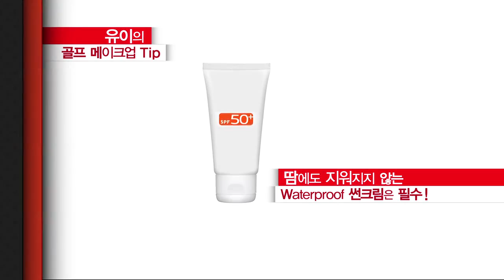안신애 & 유이 [MANIA REPORT_마니아리포트-러브골프 캠페인]YUI& SHIN AE AHN _필드에서의 메이크업은 이렇게!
안신애 & 유이

KOREAN HOT GIRLS GOLF PLAYER

[마니아리포트]즐겁고 건강한 골프를 위한 '러브골프 캠페인'. 2030세대 골퍼들을 위해 필드에서의 메이크업 방법을 소개한다. 햇빛이 내리쬐는 필드에서 자외선 차단제는 남녀를 불문하고 기본이자 필수다. 땀에 지워지지 않도록 워터프루프 제품을 사용하고 2시간 간격으로 덧바르도록 하자. 여성 골퍼들의 경우 과한 화장은 매너가 아니다. 골프웨어에 어울리는 자연스럽고 가벼운 화장을 한다면 필드에서 더욱 돋보일 수 있을 것이다.